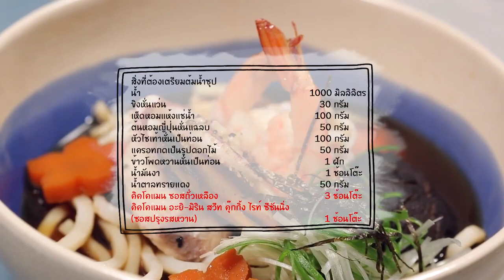แจกฟรี! สูตรการทำอาหารโดย อ.ยิ่งศักดิ์ ในเมนู "อุด้งน้ำรวมทะเล"